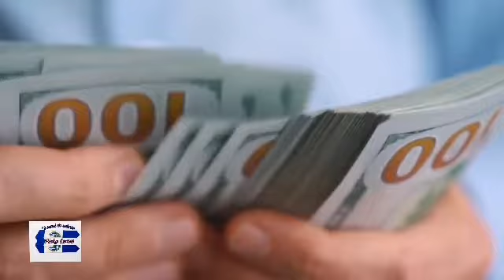Exdiputadas no respetaban los Procedimientos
La diputada de la Bancada Cyan, Alexia Rivas, aseguró que las confesiones de las exdiputadas del FMLN y Alianza Republicana Nacionalista, Lorena Peña y Milena de Escalón, durante la Comisión Especial que investiga las ONG fachada, confirmaron las irregularidades en las asignaciones presupuestarias.